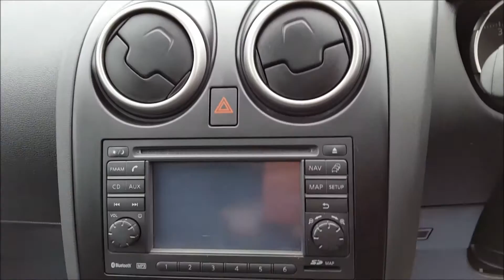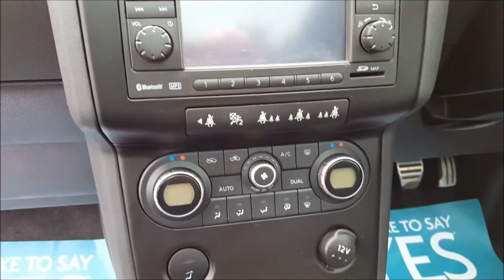QASHQAI 2 0 N TEC DCI 5d 148 BHP